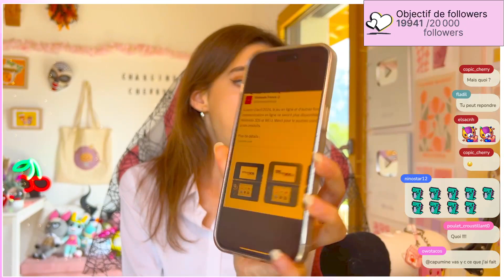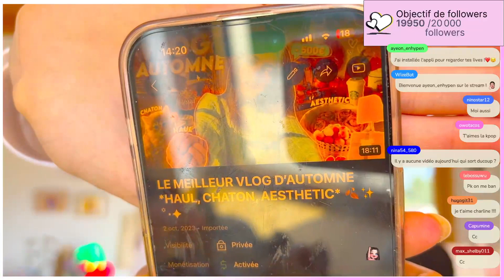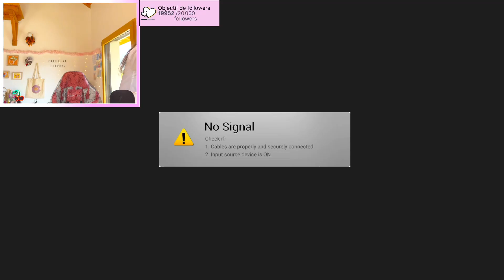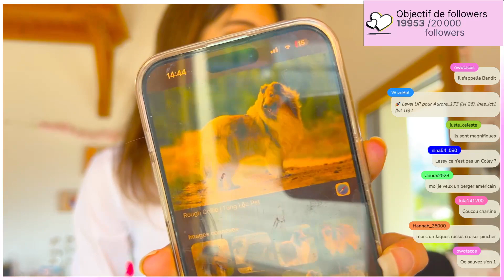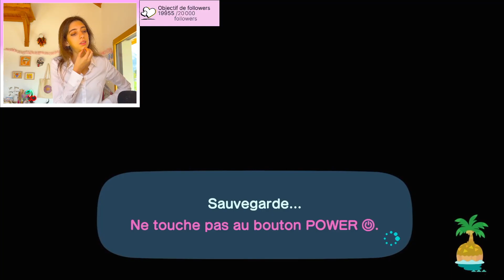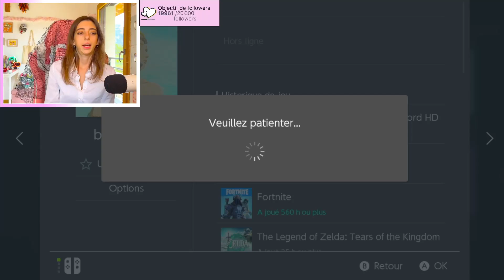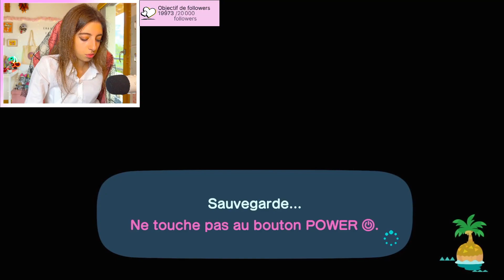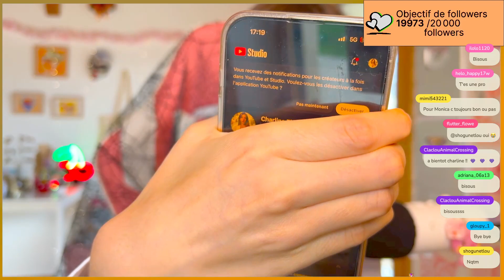👻 ACNH : FIN DE L'ÎLE !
🌻HELLO !
Bienvenu.e, je t’invite à lire la description ♡

∵⋱✦♡ Une petite F.A.Q (foire aux questions s’impose ! ∵⋱✦♡

Je suis Charline cherry’s, 18 ans, enchantée de faire ta connaissance.
Je souffre d’anorexie, j’ai pas mal de problème dans ma petite vie mais créer du contenu sur Internet est très clairement mon échappatoire !
J’habite dans un endroit perdu dans les montagnes de Savoie.
J’ai 2 chats : Gandhi, un gros chat noir & blanc de 13 ans qui adore s’incruster dans mes vidéos. Mais aussi Minou, un petit chat roux très cascou…

🌬M O N  Î L E :

 Île : Céresy
Personnage : Charline
 Fruit : Orange
 Code ami switch : 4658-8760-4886 (je n'ajoute pas)
 Habitants : Gérard, Raymond, Bouloche, Choco, Shino, Terra, Léonard, Raina, Sucrette, Pasny.
Date de création : 20/03/20 ♡
Mon  code onirique : ᎠᎪ-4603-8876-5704 (version été)

🌬M O N  Î L E : Nevalska

Ville : Nevalska
Personnage : Charline
Fruit : Cerise
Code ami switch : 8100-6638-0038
Habitants : Pamela, BoumBoum, Capri, Marilou, Punk, Nana, Rosanne, Pécan, Monica
Mon  code onirique : X

N’hésitez pas à ajouter le Nevalska + votre question dans les commentaires

🌬M O N  Î L E : 3

Ville : Grenad’île
Personnage : Charline
Fruit : Pêche
Habitants : Vanina, Marito, Monica, Savanna, Mounia, Marjorie, Croko, Phil, Justine, Opaline,

DIMANCHE  : 16h50
MERCREDI : 16H50
(VENDREDI : 17H50 BONUS)

🍑∵⋱✦♡ MATÉRIELS∵⋱✦♡